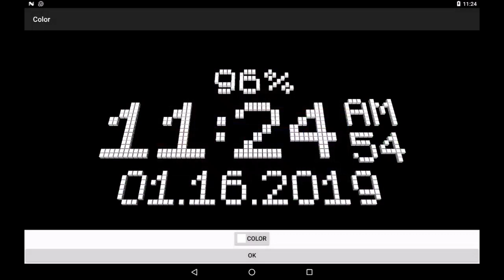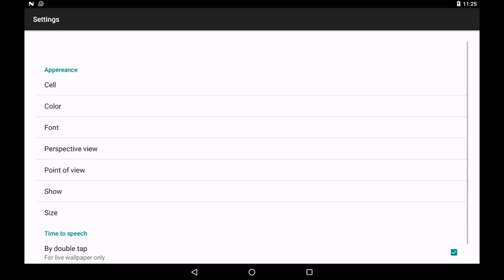3D Digital Clock Live Wallpaper-7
Free 3D LED digital clock as application or Live Wallpaper for Android OS.